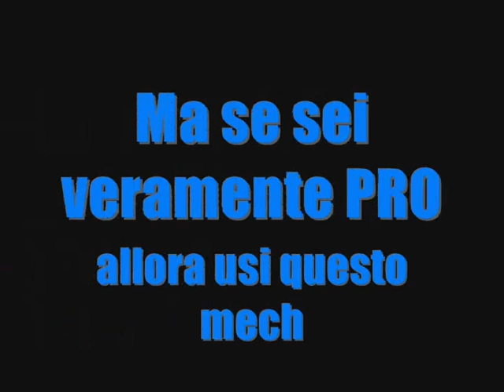AFK CAPPER Beep Beep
The best capper in all over the world!!!